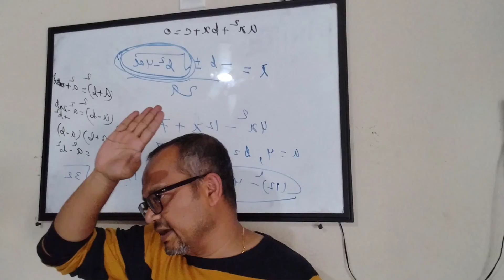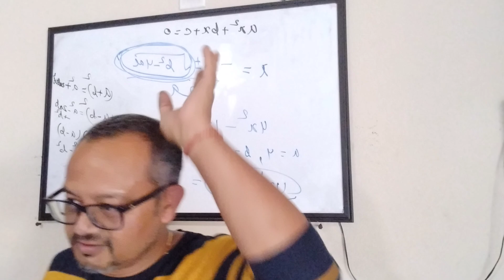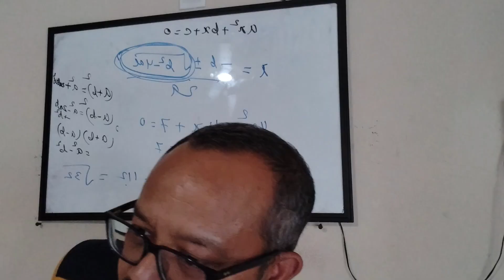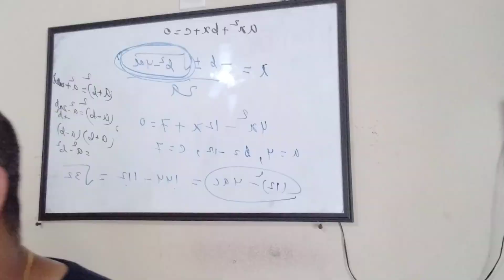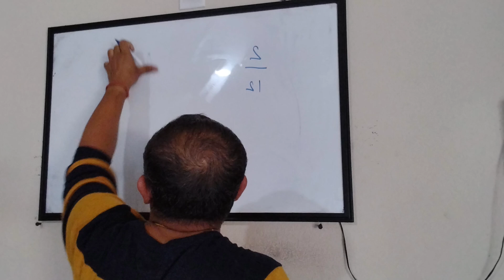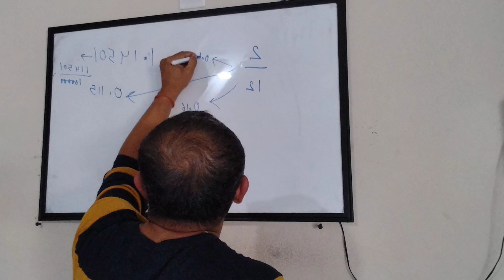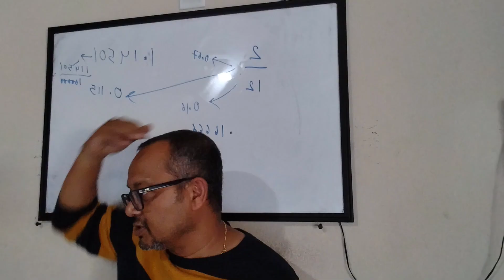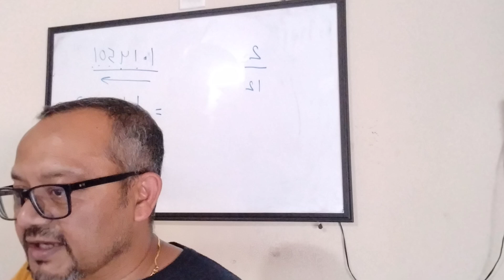Math Level1 || Fraction to decimal & vice versa || Chicken and Egg || Part1